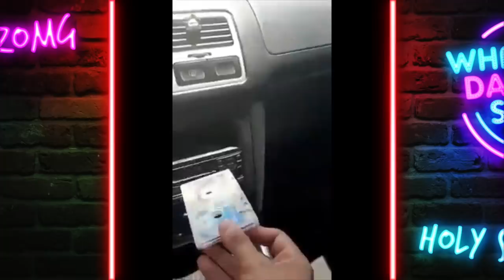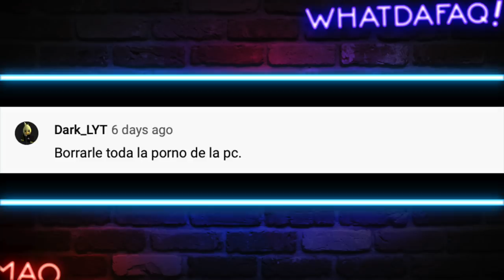Fantasias del delicioso!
Estas personans tartan de imitar Fantasias del delicioso! de películas!

Fuentes de Video:

Jukin Media
Elrellano.com
Break
Viraltrend
LiveLeak